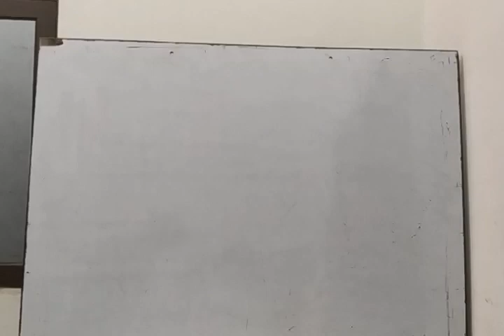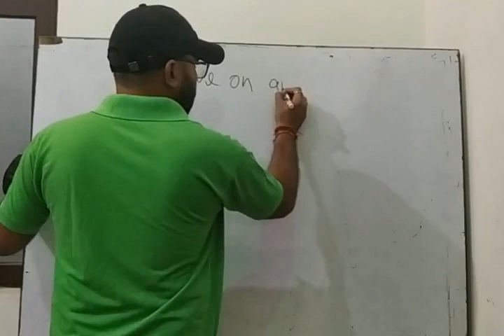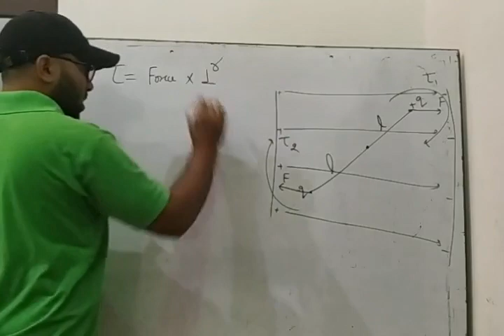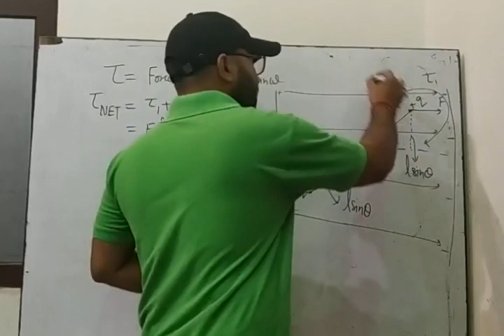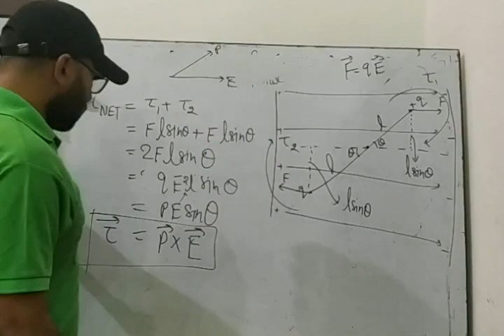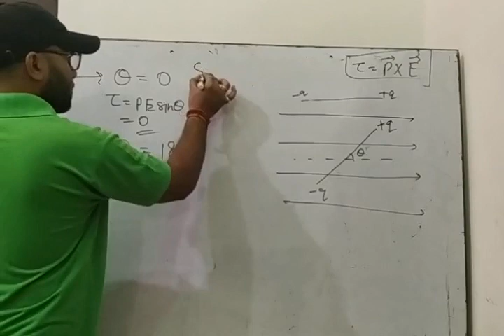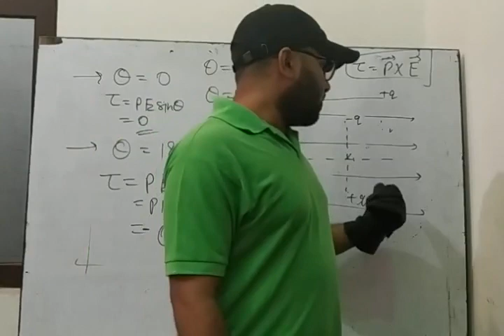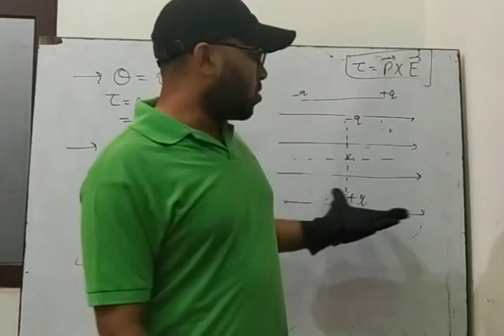Torque on electric dipole in uniform electric field